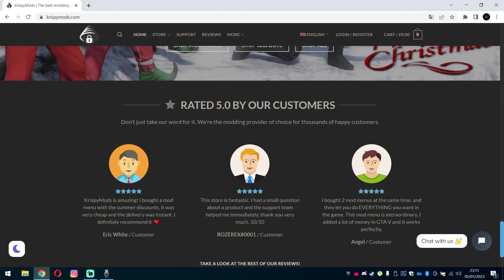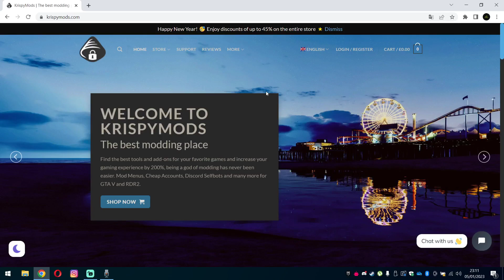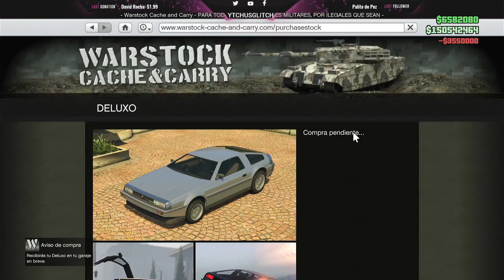✅[GLITCH SEMIFROZEN], *FUNCIONANDO* SEMIFROZEN MONEY FACIL MEJOR EXPLICADO EN GTA V ONLINE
Tienda de Mod Menús (KrispyMods)
Si estas buscando un buen mod menú de paga, 100% seguro, sin riesgo de ban y con opciones para darte dinero en GTA V, te recomiendo personalmente KrispyMods.

KrispyMods es la mejor tienda de mod menús de paga, 100% seguros con una gran variedad de métodos de pago, fácil instalación, soporte 24/7 en español y puedes pagar con la moneda de tu país. Con un mod menú de paga puedes hacer todo lo que quieras en GTA V Online, como inyectarte dinero, molestar a otras personas o conseguir vehículos personalizados.

▬▬▬▬▬▬▬▬▬▬▬ஜ۩۞۩ஜ▬▬▬▬▬▬▬▬▬▬▬▬▬▬
🆔 YTchusglitch      🆔 YTchusglitch

█║▌│█│║▌║││█║▌│║▌║ LA COPIA DE ESTE VIDEO, SERA DENUNCIADA. TODOS LOS DERECHOS DE AUTOR

TAGS  (Ignorar)

CHETANDO CUENTA - TRUCO GTA 5 1.46 DUPLICAR COCHES SIN AYUDA 1.46 PS4 TRUCO GTA 5 1.46 DUPLICAR COCHES SIN AYUDA 1.46 XBOX ONE CHETANDO CUENTA - DINERO INFINITO SIN AYUDA AUTOS GRATIS GTA V ONLINE 1.28/1.46 EL MÉTODO QUE TE CONVIERTE EN MILLONARIO! GTA 5 ONLINE 1.46 - DINERO INFINITO GTA 5 ONLINE (LEGAL) GTA 5 Online 1.28/1.46 - NUEVO TRUCO DINERO INFINITO SIN AYUDA DUPLICAR COCHES - MONEY GLITCH *NEW* GTA 5 ONLINE 1.46 DINERO MUY FACIL EN POCO TIEMPO ¡SIN AYUDA! - MONEY GLITCH SOLO 1.46 GTA V ONLINE
This is definitely the Best GTA 5 Online "Money Glitch" for Patch 1.46 at the moment. Make sure to do this GTA 5 Online *SOLO* Money Glitch After Patch & 1.46 to get Money on GTA Online.